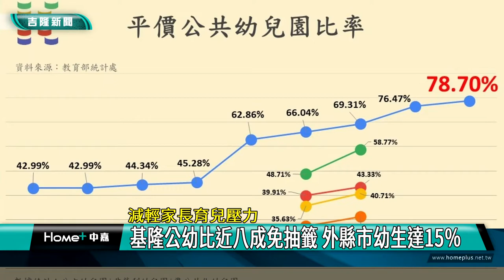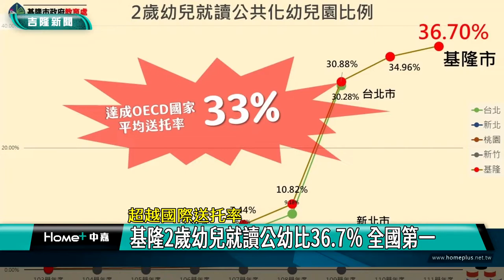教育 基隆|公立 非營利|幼兒園 托兒所|家長 負擔|抽籤 名額|課後留園 全國|兩歲 專班|2022 中嘉新聞|減輕家長育兒壓力-基隆公幼比近八成免抽籤 外縣市幼生達15％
擠破頭搶公立幼兒園的狀況不見了 反而外縣市家長還帶小孩到基隆就讀

（中嘉吉隆新聞記者張啓騰/基隆報導）規劃有中型音樂廳及籃球場等多功能設施的基隆市成功國小活動中心整建工程正如火如荼進行中，基隆市長林右昌特別前往視察，基隆市政府教育處方面表示目前工程進度超前1％，可望如期在民國113年完工啟用，由於施工品質佳，基隆市政府也決定報名爭取公共工程金質獎。